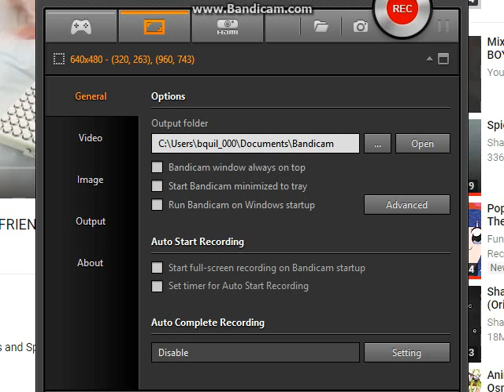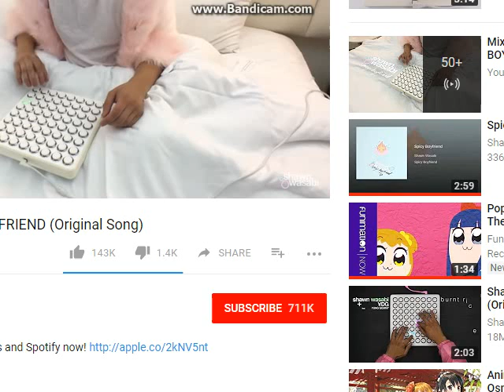Haibu x papyrus pt 1